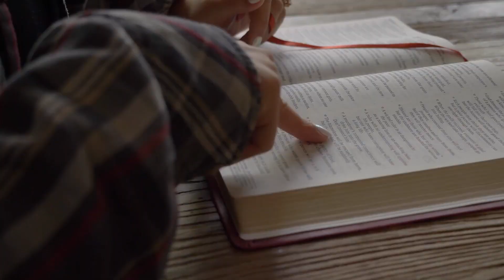Do We Criticize or Pray? | Moment of Hope | Pastor Brian Lother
If we don't like the direction of our country, maybe we should be praying and caring more about our leaders, rather than just criticizing decisions we don’t like.

Pastor Brian Lother

Click on the following link to partner with us and support our ministry